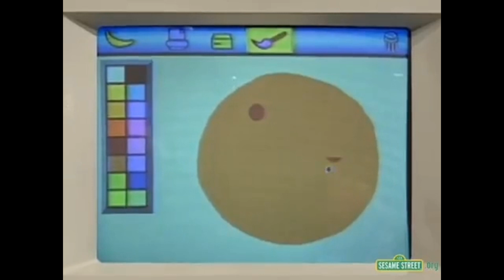Sesame Street Cookie Monster And Prairie Dawn Use A Computer (Reversed)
Copyright Goes To Sesame Workshop